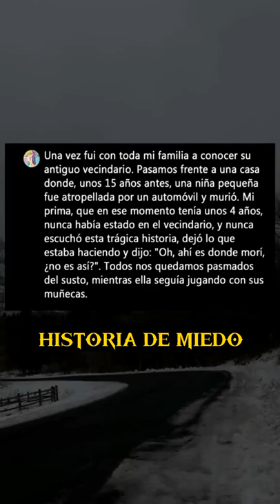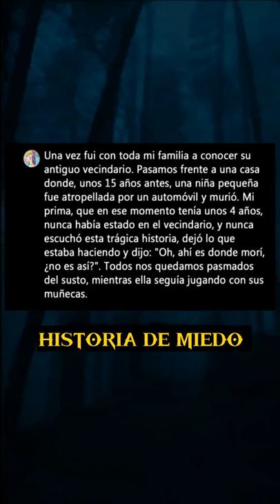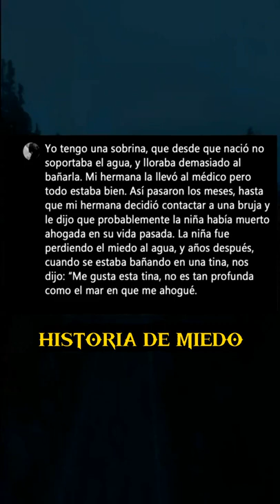RELATOS OSCUROS SOBRE REENCARNACIÓN 💀😳